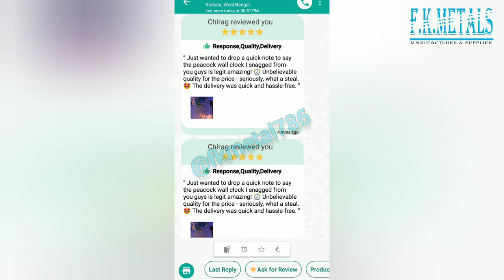Peacock Wall Clock l Home Decor Metal wall clock l Wall cock l Wall Decor Handicraft Items FK Metal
FK Metals Present Peacock Wall Clock l Home Decor Metal wall clock l Wall cock l Wall Decor Handicraft Items
Features:Retro style wall clock, practical and beautifulSuitable for any place: living room, bedroom, dining room, study room, hallwayAct as a wall decorationWith paint metal material, anti-rust and not easy to lose color or deformEasy to install and removeSpecification:Material: Metal Color: As